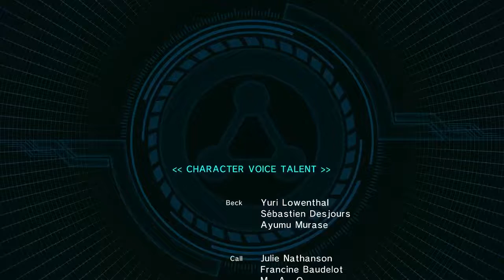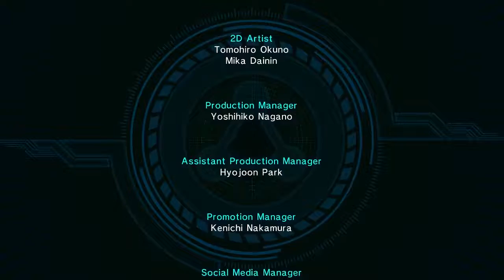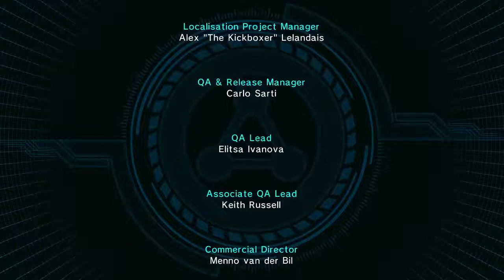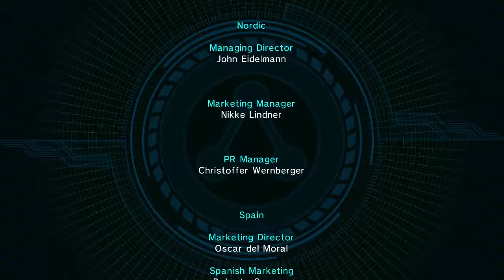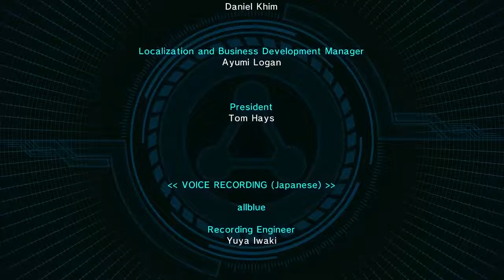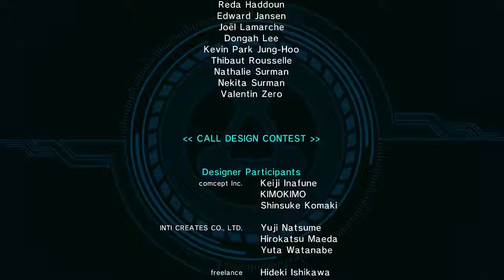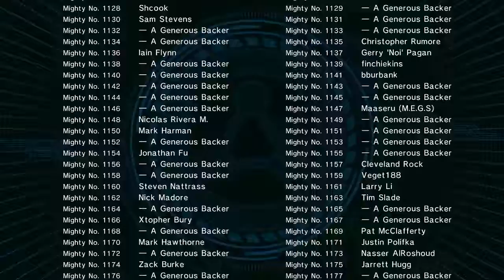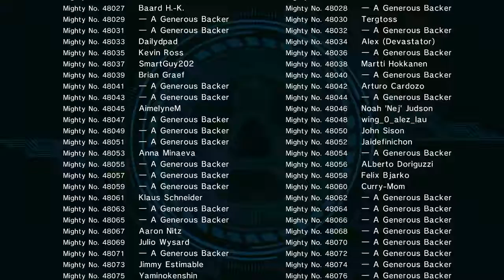Basement Quality - Mighty No. 9 (Part 9/9)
Pat, Nathan, and Taha are really good doctors.

Jesus Christ, the credits really are 4 hours long.